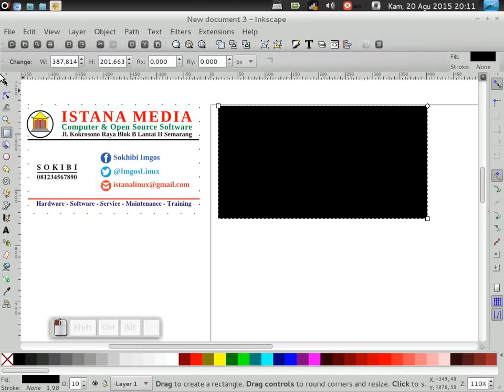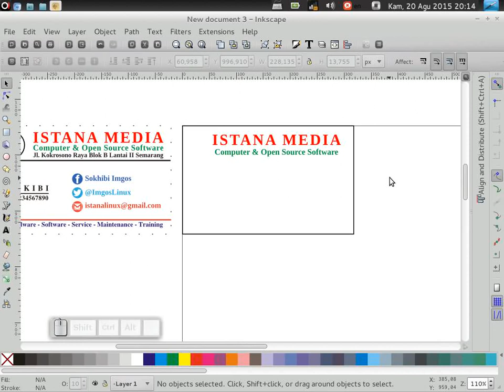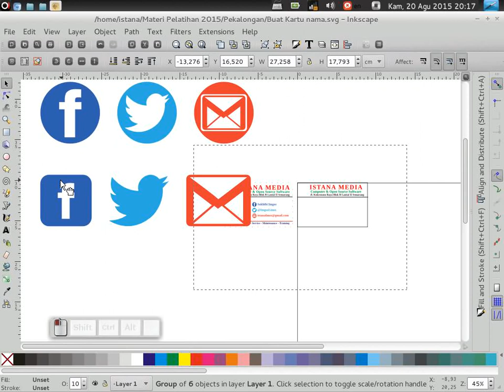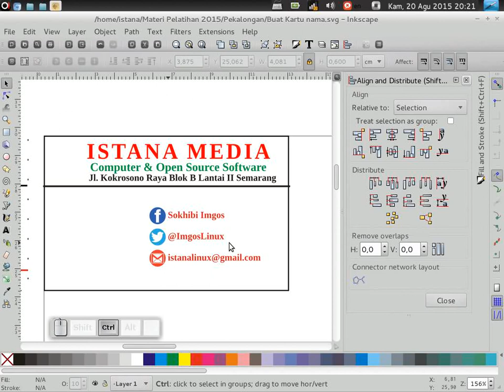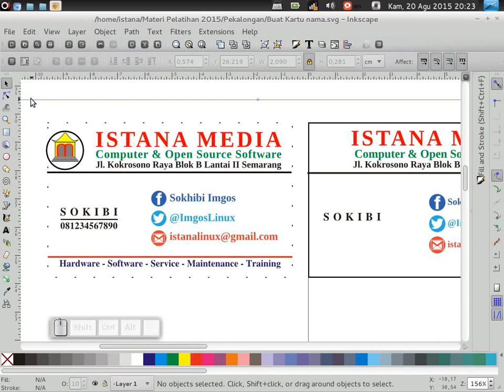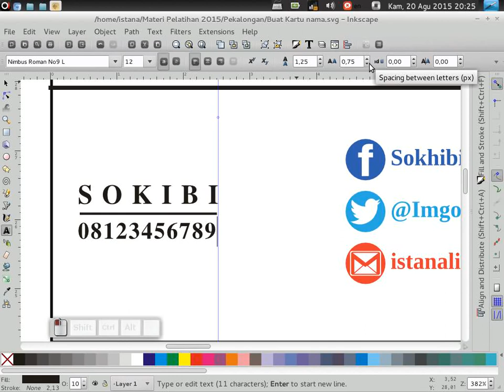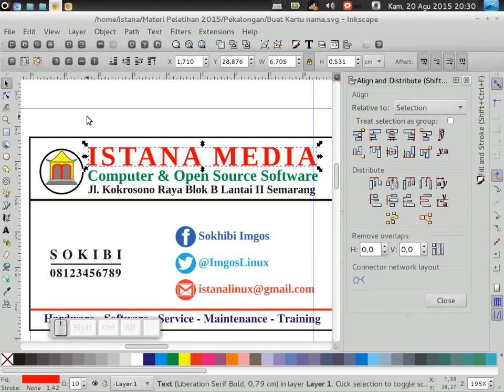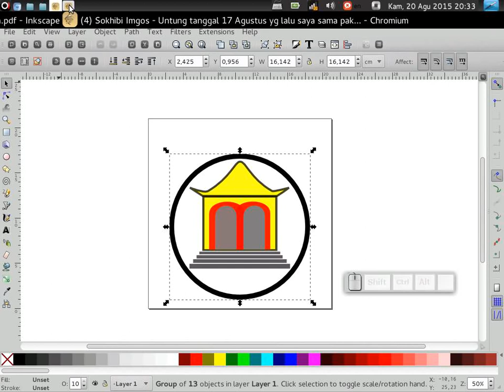Cara Membuat Kartu Nama dengan Inkscape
Tutorial cara membuat kartu nama dengan mudah menggunakan Inkscape